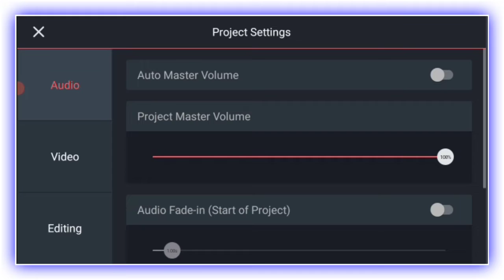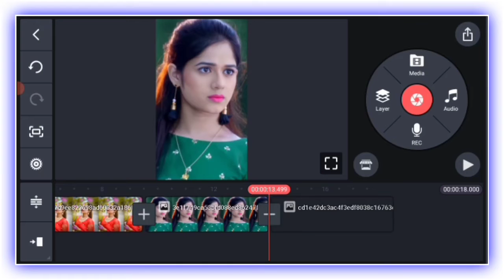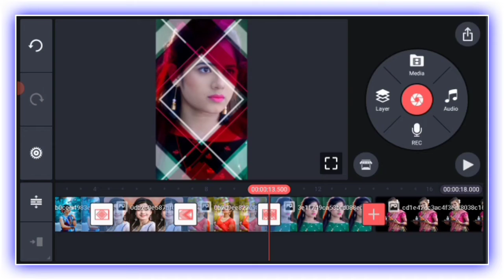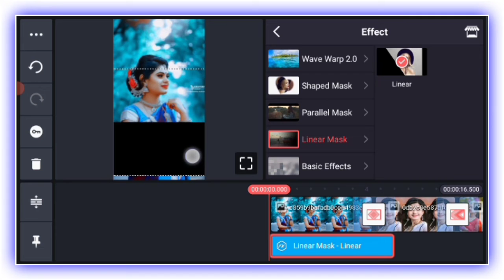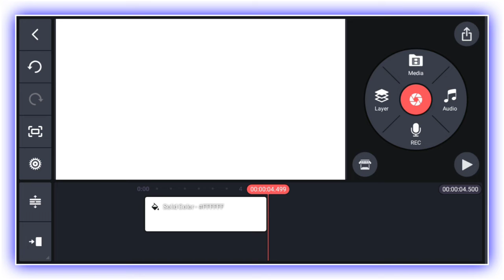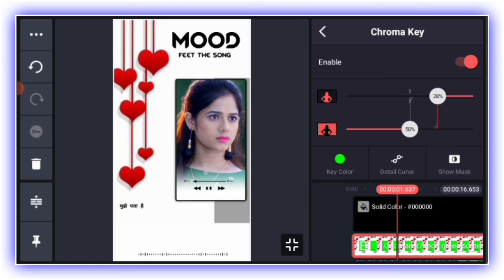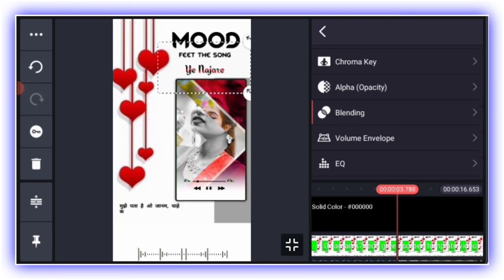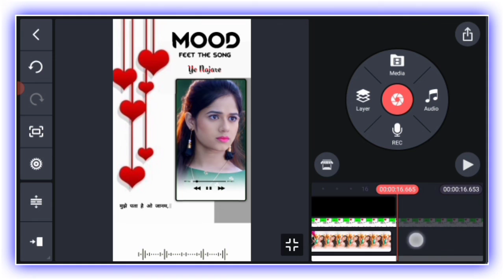Kinemaster trending video editing 2022 || status video editing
👉 Editing से कोई भी doubt ho तो नीचे Comment कर के पूछ सकते हो या फिर Direct Instagram पर DM कर सकते हो , तुरंत Reply दूंगा 👇👇

Your Queries.
kinemaster status video editing 2022

Video Hastag.

   Rajendra kumar

From :-Jharkhand (India)